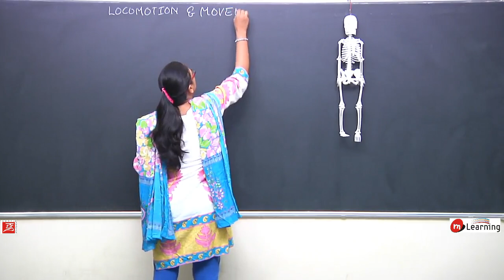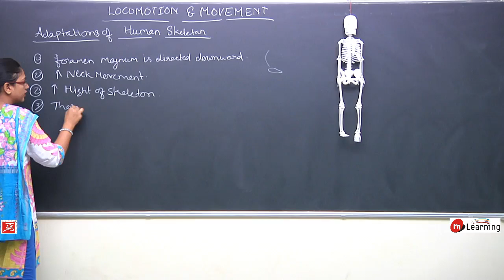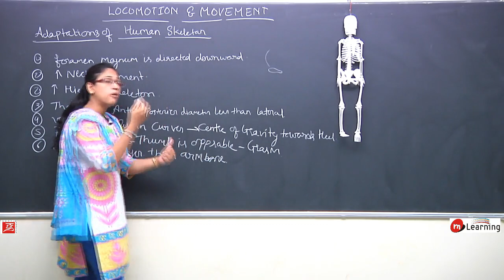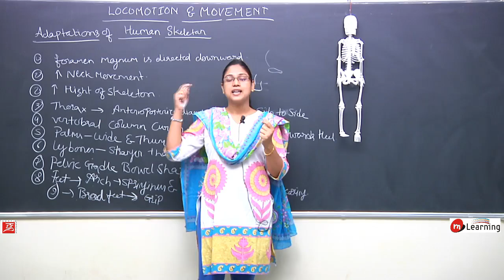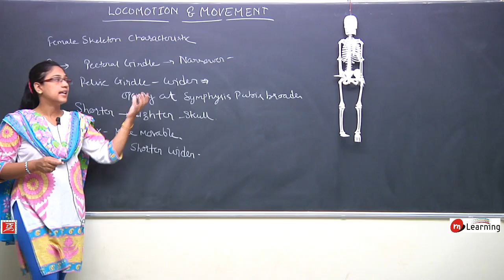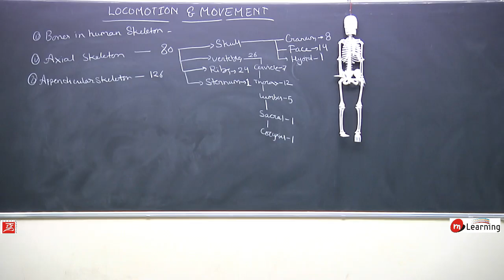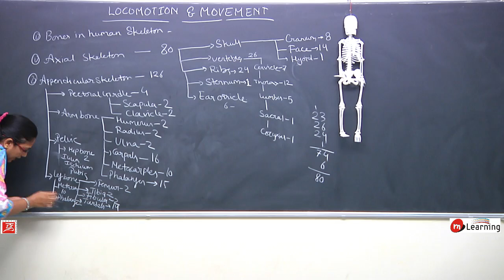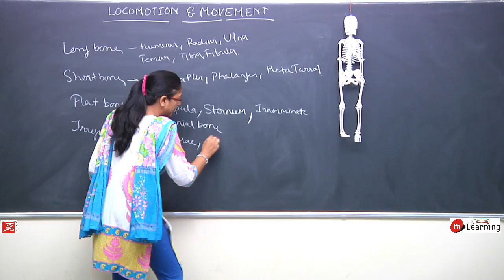LOCOMOTION AND MOVEMENTS: ADAPTATION OF HUMAN SKELETON - 20 For Class 11th and AIPMT